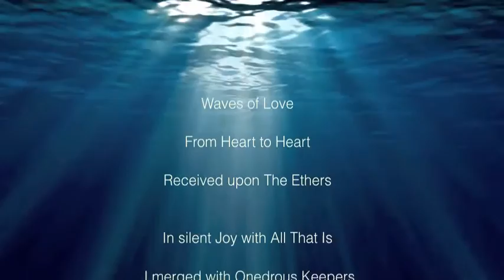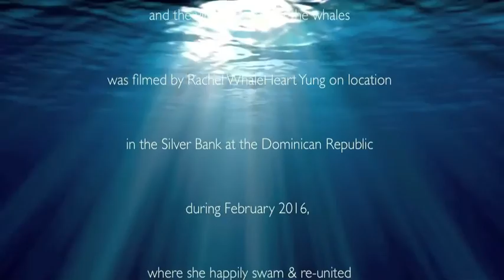Voices From The Deep ~ Mary Josephine Hession & Rachel WhaleHeart Yung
A co-creation in Light by Mary Josephine Hession,
Rachel WhaleHeart Yung, & The Cetaceon Nation,
created with Love and shared with Love.

which is called "Voices From The Deep"
was composed by Mary Josephine Hession
as she merged consciousness with the whales,

and the video footage of the whales
was filmed by Rachel WhaleHeart Yung
on location in the Silver Bank at the Dominican Republic
during February 2016,
where she happily re-united with her ancient family & friends.

& FEEL
the Pure Loving vibrations & subtle frequencies
of the humpback whales,
encoded both within the music
& also in the video footage.